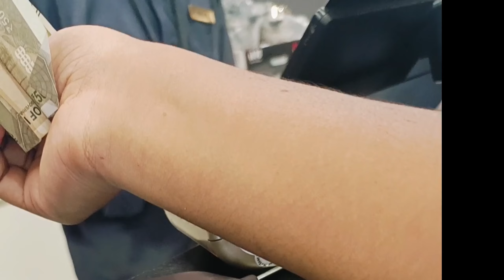দুর্গা পূজার কেনাকাটা করলাম || new vlog | vlog 1